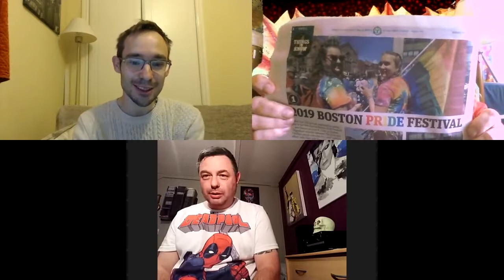The Adventures Of Priscilla Queen Of The Desert (1994) movie review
We discuss the movie
"The Adventures Of Priscilla Queen Of The Desert"
A story about three drag queens who travel across Australia in a bus named "Priscilla"
Your comments are always welcome below.